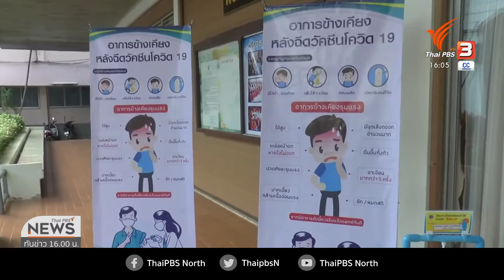เร่งตรวจคัดกรองพบตำรวจติดเชื้อโควิด-19 จ.เชียงใหม่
8-4-64
...เชียงใหม่เร่งตรวจคัดกรองประชาชนกลุ่มเสี่ยง โดยเฉพาะตำรวจภูธรภาค 5 หลังพบตำรวจติดเชื้อโควิด-19 จำนวน 4 นาย